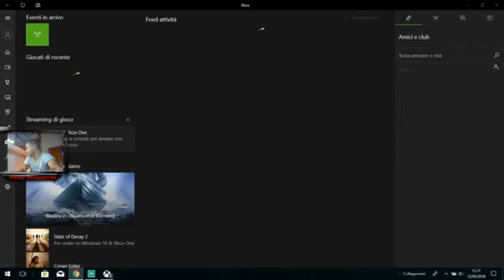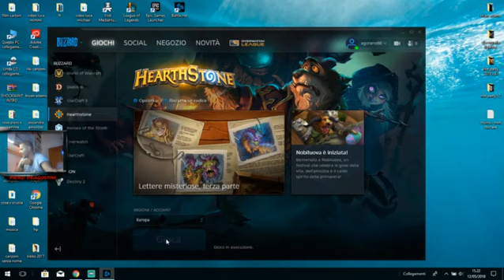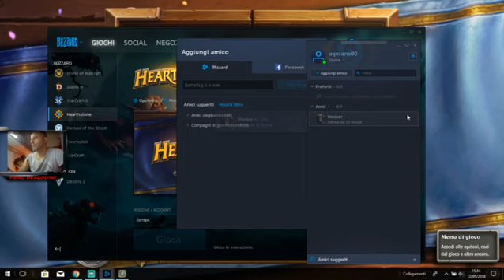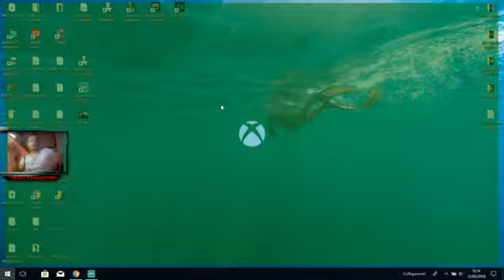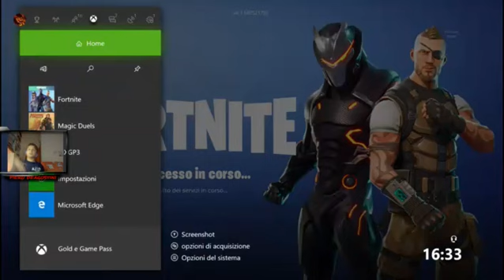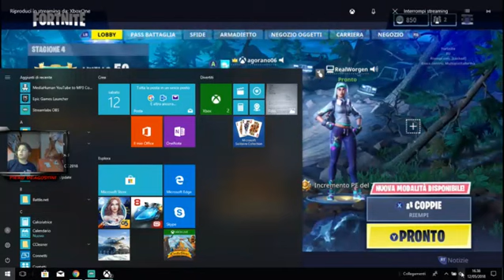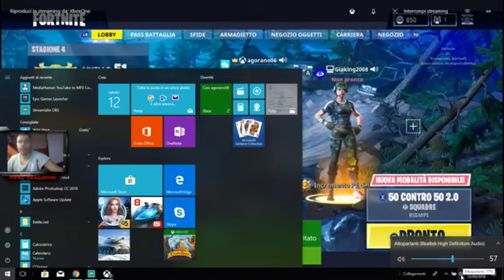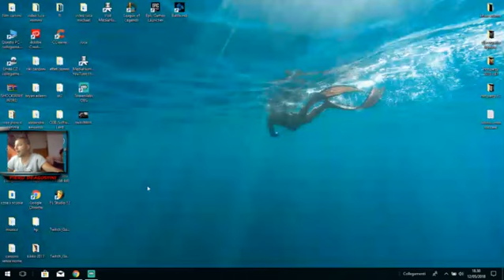AJOOOOO giochiamo -ITA- go to 100 followers ajoooooo grazie ragazzi